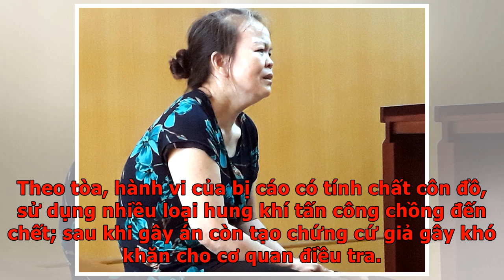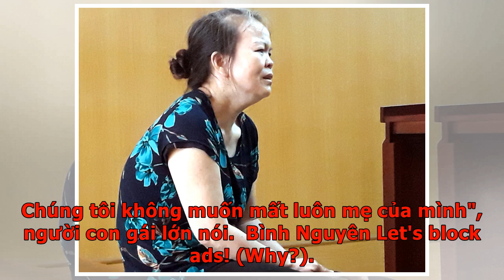Tạo chứng cứ giả sau khi giết chồng - VnExpress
TP HCMChồng đánh đề mất hơn 300 triệu đồng đi vay, Trịnh Thị Vẽ (53 tuổi) đoạt mạng ông này sau đó tạo hiện trường giả nạn nhân tự tử, viết thư tuyệt mệnh.  Ngày 26/2, Trịnh Thị Vẽ (quê Thừa Thiên Huế) bị TAND TPHCM tuyên phạt mức án chung thân về tội Giết người. Theo tòa, hành vi của bị cáo có tính chất côn đồ, sử dụng nhiều loại hung khí tấn công chồng đến chết; sau khi gây án còn tạo chứng cứ giả gây khó khăn cho cơ quan điều tra. Theo cáo trạng, Vẽ và ông Bốn có 3 người con. Từ năm 2016 đến 2018, bà vay của nhiều người trong công ty 326 triệu đồng đưa cho chồng. Ông Bốn nói dùng tiền này để cho một người tên Lam (không rõ lai lịch) vay mua nhà mỗi tháng trả lãi 15 triệu đồng. Bà Vẽ được chồng đưa 2 tháng tiền lãi. Tối 19/1/2019, sau bữa cơm, ông Bốn thú nhận với vợ đã dùng toàn bộ số tiền đánh đề và thua hết chứ không phải cho vay. Trong cơn tức giận, bà Vẽ lấy cây chày đánh chồng liên tục rồi dùng dao chém nhiều nhát cho đến khi ông Bốn gục chết. Bị cáo Vẽ nhiều lần khóc tỏ ra hối...